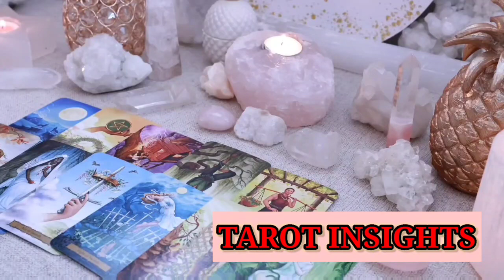ARIES😱SOMEONE IS INTENTIONALLY IGNORING U, THIS IS WHY! UR MONEY IS ABOUT TO BLOW UP & U DESERVE IT